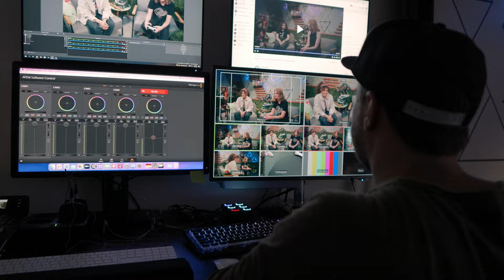Working at Guerrilla | Anne van der Zanden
Senior Community Manager Anne van der Zanden chats about how she got to Guerrilla, what her day-to-day is like, and what she loves about working here at the studio!

Want to join the future generation of Guerrillas?